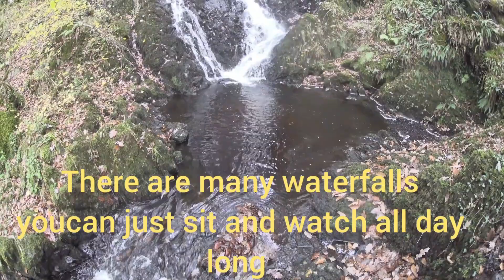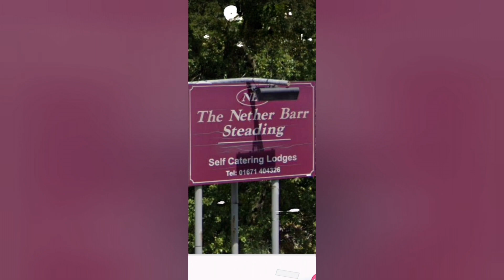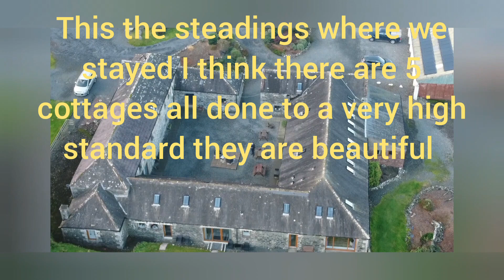5 December 2023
galaway forest red deer feeding red kites feeding the steadings newton stewart